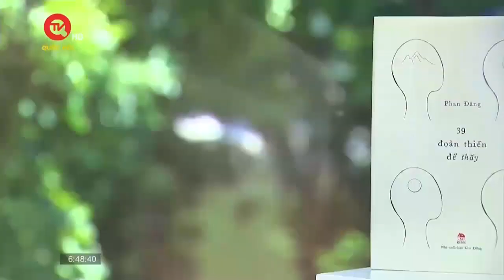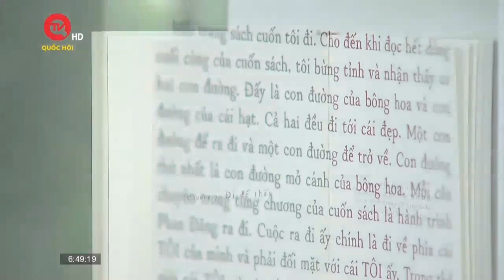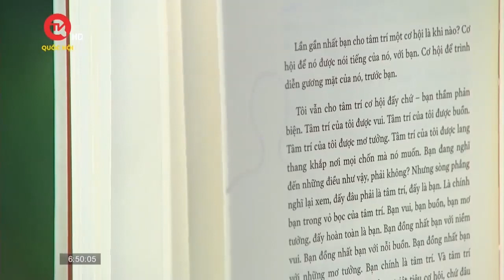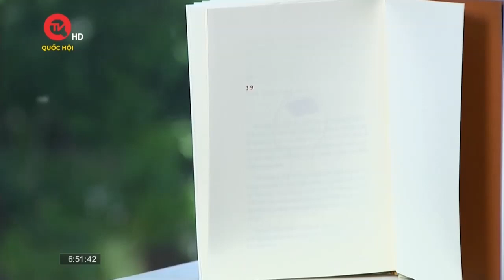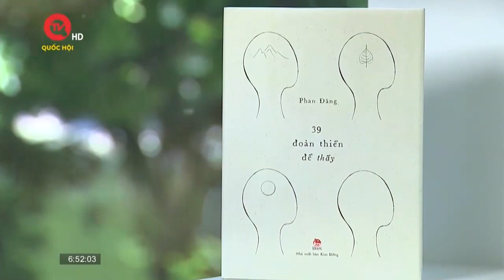39 đoản thiền để thấy | Truyền hình Quốc hội Việt Nam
Truyền hình Quốc hội Việt Nam | Trên hành trình kiếm tìm hạnh phúc, Phan Đăng nhận ra rằng hạnh phúc chẳng phải điều gì quá đỗi xa xôi, hạnh phúc chính là khi bạn biết trân trọng con người bên trong mình, trân trọng những khoảnh khắc giản dị xung quanh mình. Hành trình này được anh chia sẻ trong cuốn sách mới “39 đoản thiền để thấy”. Sách do NXB Kim Đồng ấn hành. Ngay sau đây, xin mời quý vị và các bạn cùng đến với cuốn sách qua sự chia sẻ của chính tác giả - diễn giả Phan Đăng.